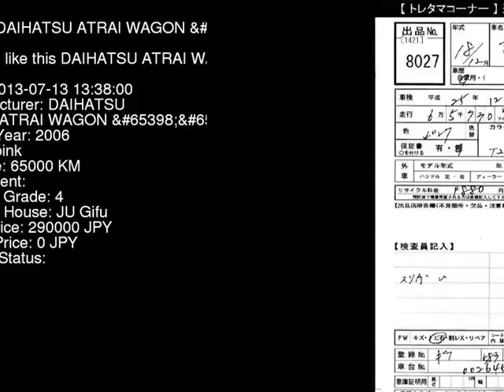2006 DAIHATSU ATRAI WAGON RS S320G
the Authority on JDMs since 2007!  . Details on this car from auction in Japan